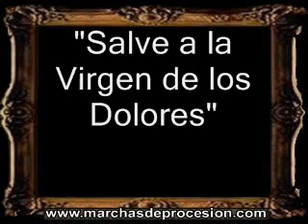Salve a la Virgen de los Dolores - José Antonio Martín Ávalos [BM]